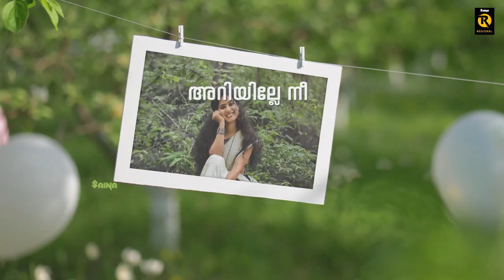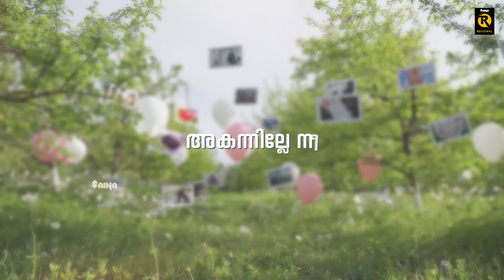Ariyille Nee Anuraagiyaam | Jyotsna | Malayalam Love Song | Saina Regional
Ariyille Nee Anuragiyaam
Ennennum Ariyunna Vanamullaye...

Singer: Jyotsna
Video: Lyrica Stories